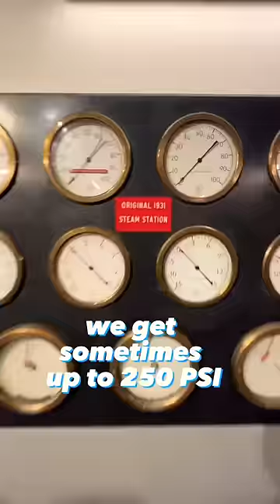This is the Steam Room of the Empire State Building